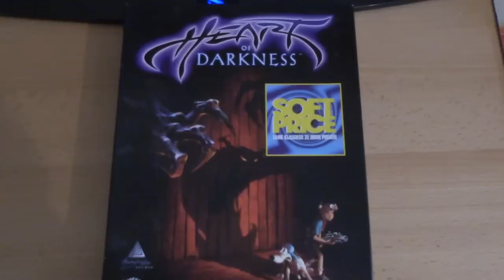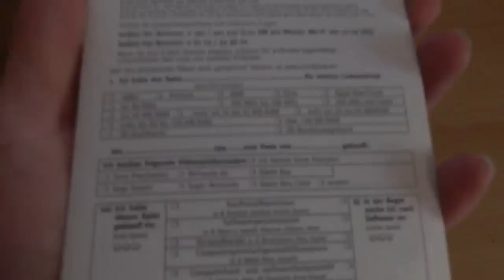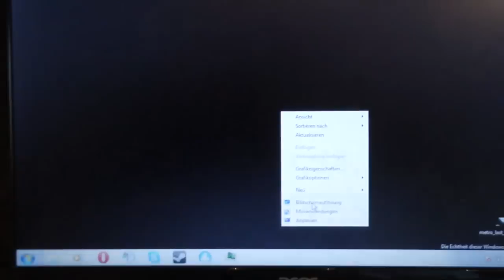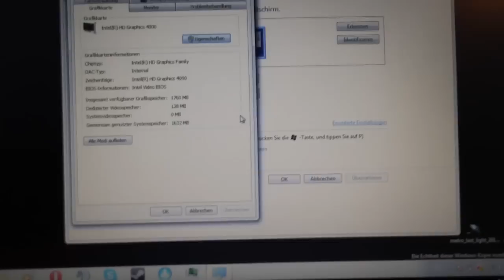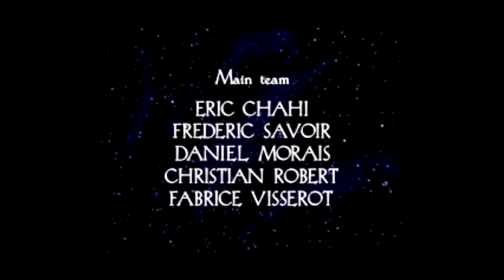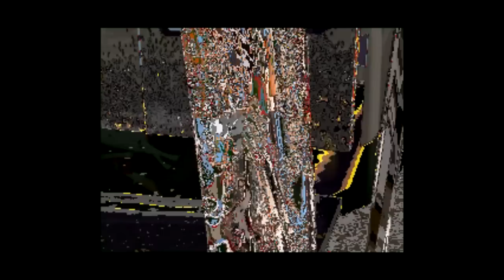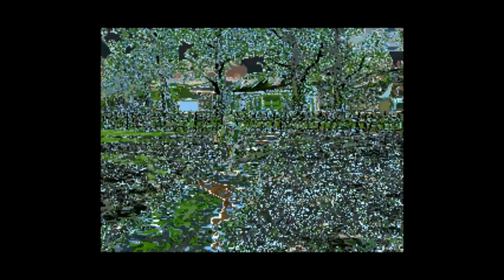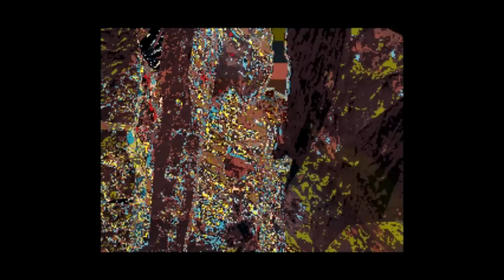Heart of Darkness | Schaufelstunde | NawVecBdK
In der heutigen Ausgabe von Schaufelstunde: Heart of Darkness (PC, PlayStation 1)
Veröffentlichungsjahr: 1998
Entwickler: Infogrames
Publisher: Amazing Studio

Dieses sehr unbekannte Spiel hat mir damals mein Vater erstmals gezeigt und ich war sofort fasziniert. Hat noch wie vor einen Touch von "Another World", spielt sich noch recht gut und hat mich erneut begeistern können, nur technisch läuft es auf modernen Systemen nicht mehr. Dann lieber zur PS1-Version greifen oder das ganze wie ich auf einem älteren Laptop ausprobieren, wenn ihr Heart of Darkness noch nachholen möchtet.